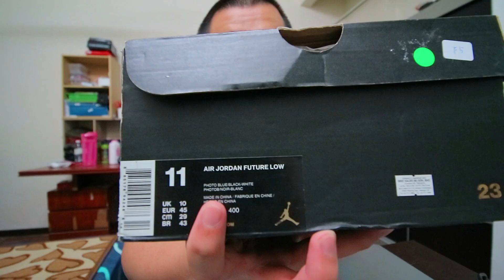【87man】AIR JORDAN FUTURE LOW BLUE Unboxing | 乔丹鞋开箱 ------《史上最低调的乔丹鞋》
《史上最低调的乔丹鞋》 - 开箱